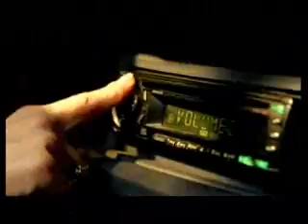Arular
It's a traditional kazakh song ,I know you'll like it